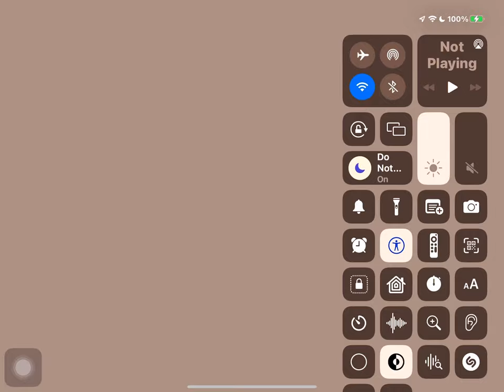Noggin PAW Patrol Mission Game